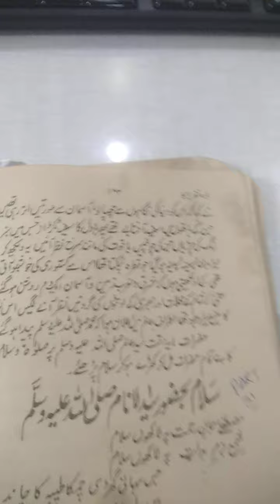Mah Rabiul Aowal